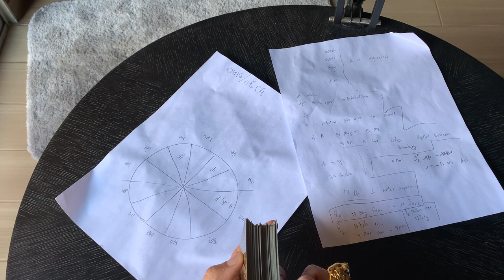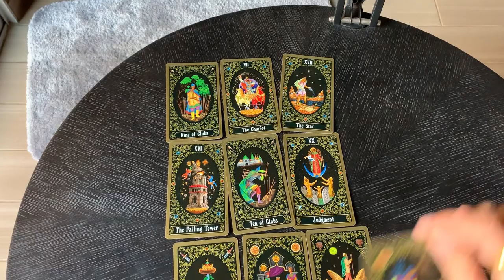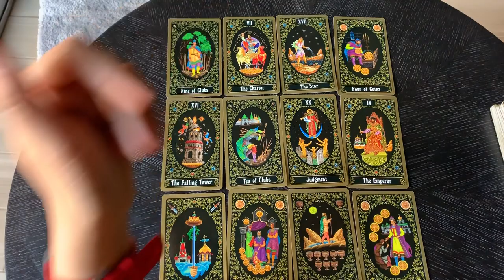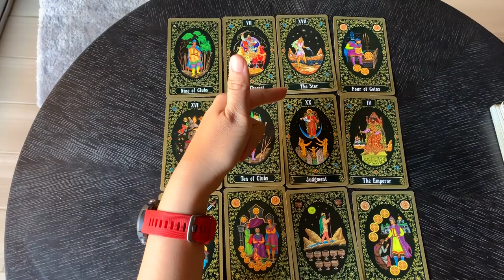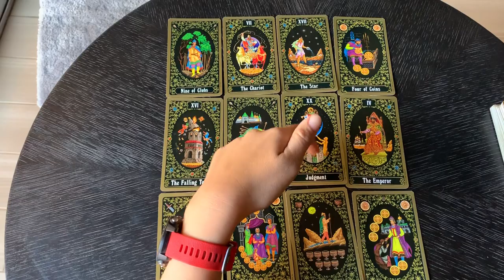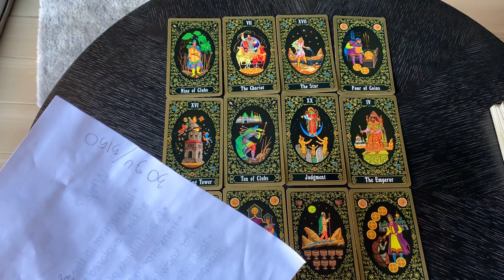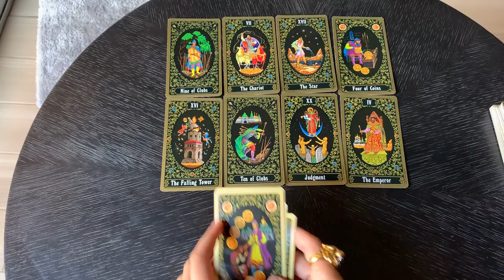มีโอกาสมีบุตร มีชื่อเสียงจากการทำงาน ได้ออกอีเวนท์เยอะ